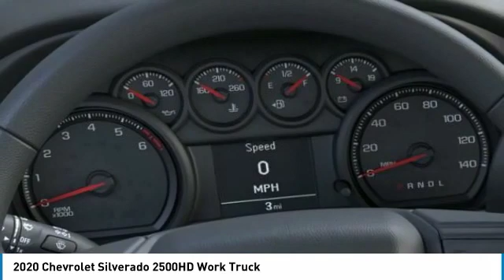2020 Chevrolet Silverado 2500HD Work Truck FOR SALE in Tomball, TX LF209753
2020 Chevrolet Silverado 2500HD Work Truck

Parkway Chevrolet
25500 State Highway 249

Pick up this Summit White 2020 Chevrolet Silverado 2500HD, available today at Parkway Chevrolet. This could be the one you've been searching for.